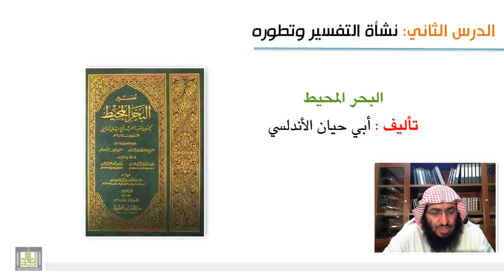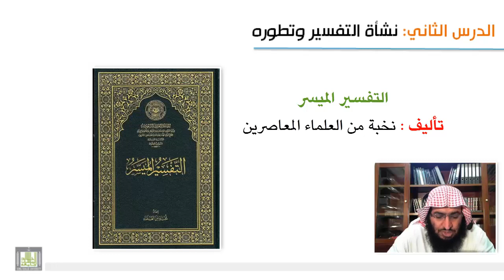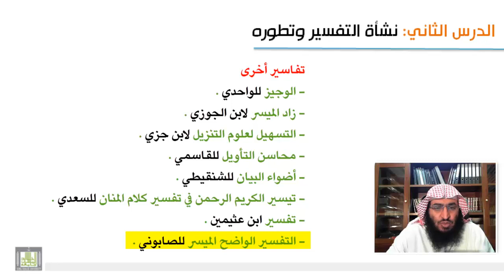علوم القرآن - نشأة التفسير وتطوره 4